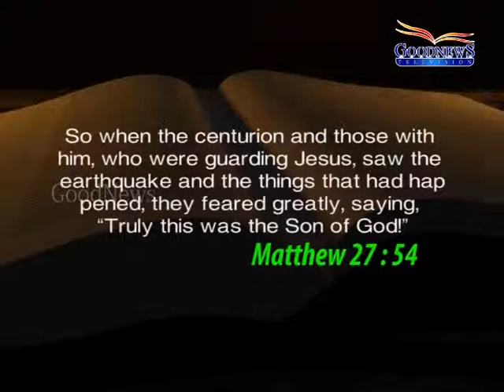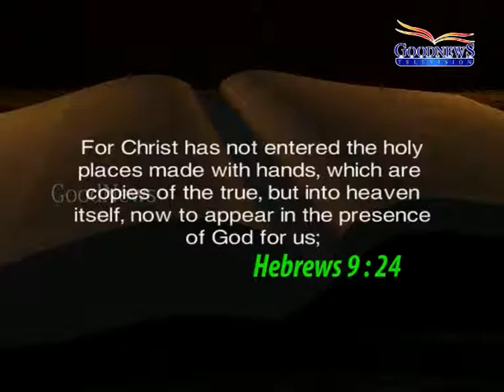English message by Rev. Dr. Y. Rajadhas on "The Torn Veil and its Significance"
Many people keep a veil over their hearts and so they are not able to see the glory of the Lord. When we turn to the Lord with all our hearts the veil shall be torn away and we shall see the glory of the Lord